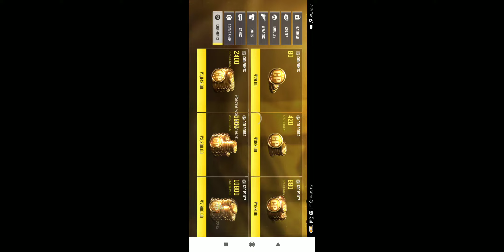purchas bonus event. 🥰🥰🥰call of duty